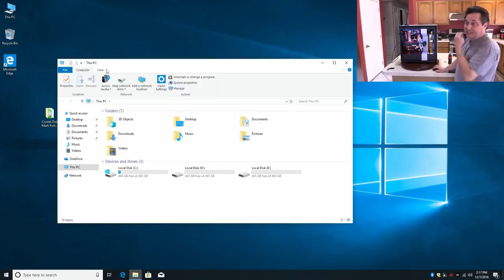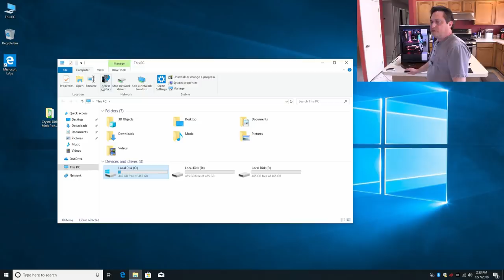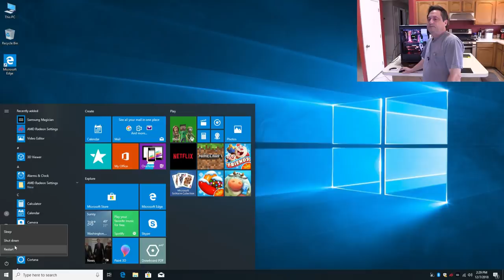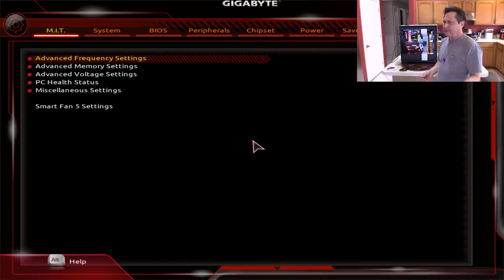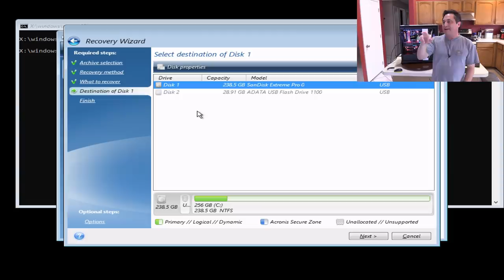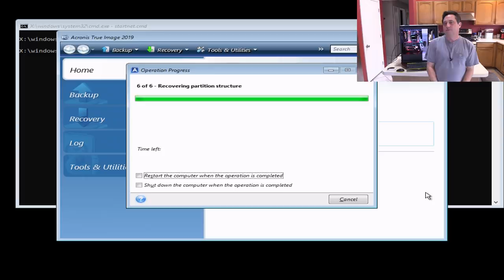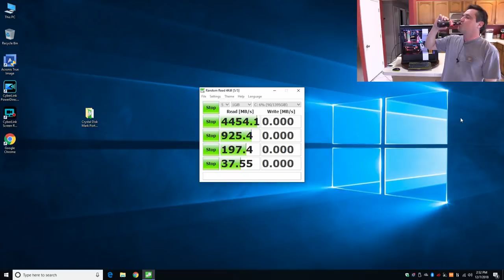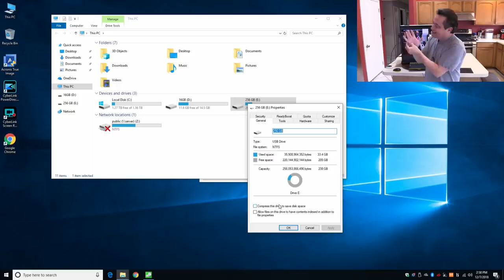Using Acronis to recover NVME RAID on Threadripper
Want to contribute to my YouTube channel? Just click here!

22" Large Lazy Susan

Wireless Keyboard and Mouse Combo:

Video editing software used to create this video:
Cyberlink PowerDirector 16 Ultimate: